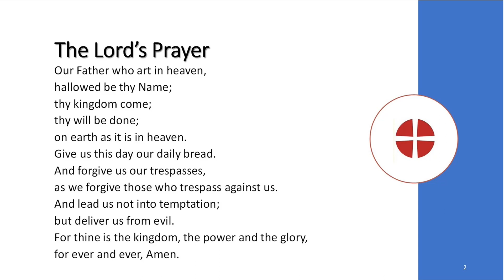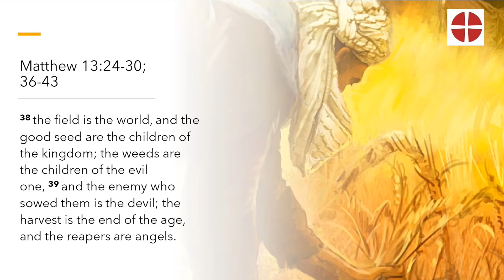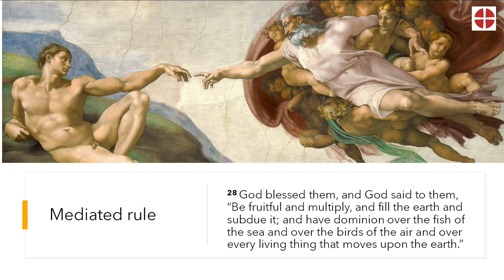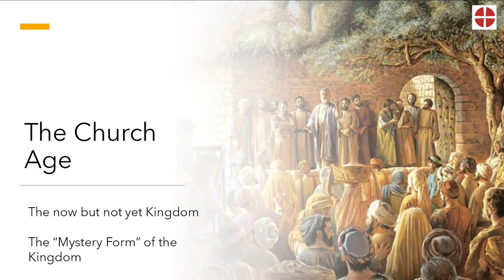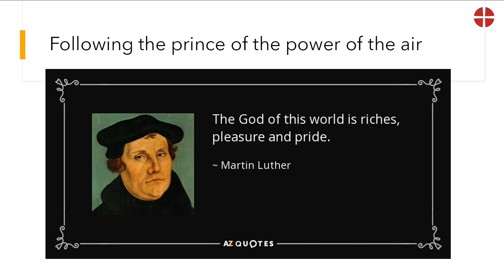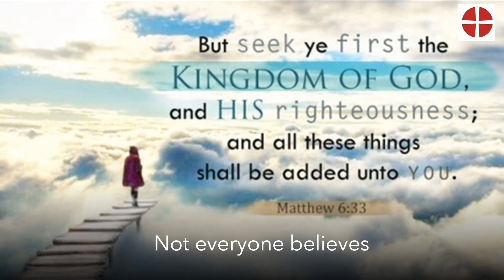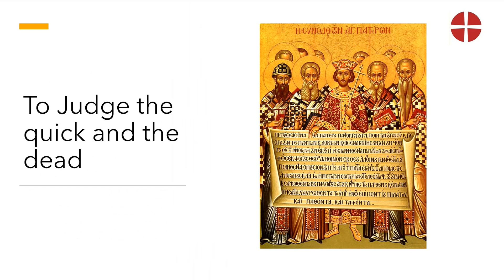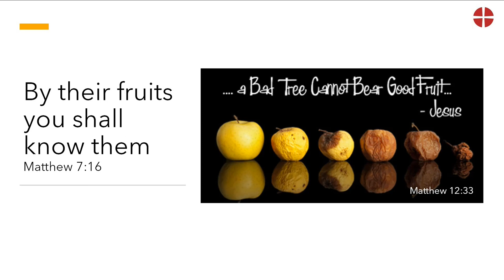Weeds and Wheat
Devotional Podcast on the Parable of the Wheat and the Tares